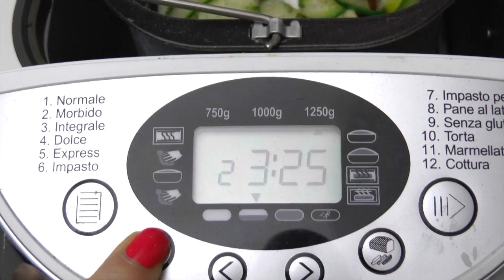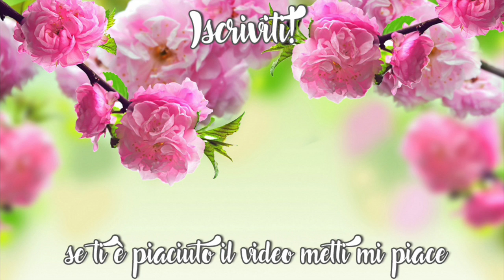3 IDEE PANE PLUMCAKE SALATO RICETTA SENZA UOVA CON VERDURE / RICETTE PANE MACCHINA DEL PANE LIDL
Eccomi con 3 nuove idee per realizzare dei deliziosi e sfiziosissimi Plumcake Salati con la nostra meravigliosa Macchina del Pane! Perfetti per un picnic o da portare a tavola tutti i giorni! Buona visione by Anto

INGREDIENTI PER L'IMPASTO BASE:
- 500g di farina
- 330ml di acqua
- 13g di lievito
- 10g di sale
- 1 cucchiaino di zucchero
- 3 cucchiai di olio
PS. Regolate l'impasto aggiungendo dai ai 5 cucchiai di farina se necessario!

🐝 INGREDIENTI PER IL PLUMCAKE AL POMODORO:
- 3 cucchiai di pomodoro
- 1 zucchina
- pepe
- peperoncino
- timo
- origano
- menta
- aglio in polvere

🐝 INGREDIENTI PER IL PLUMCAKE CON LE PATATE:
- 2 patate
- peperoncino
- 2 cucchiai di rosmarino essiccato
- aglio in polvere
- curcuma

🐝 INGREDIENTI PER IL PLUMCAKE AL PREZZEMOLO:
- 2 mazzetti di prezzemolo
- 3 cucchiai di aglio in polvere